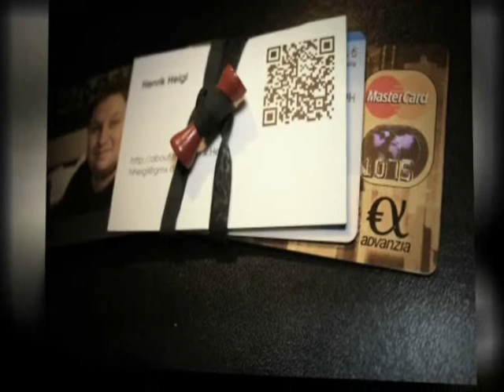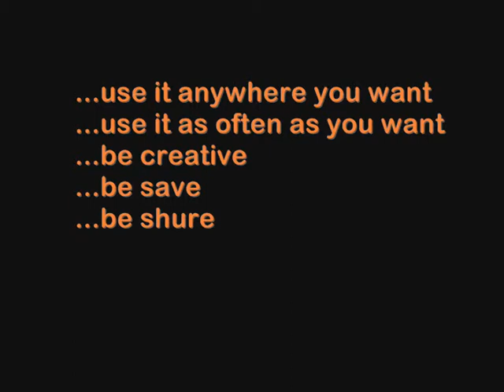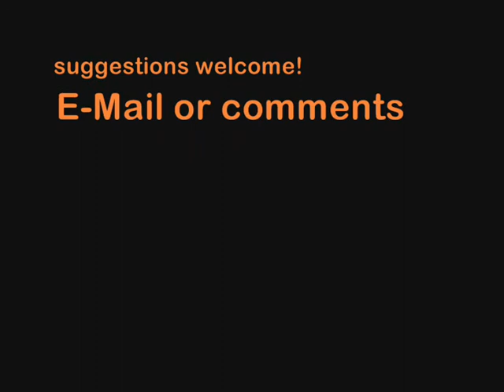BongoTies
After I got a couple of BongoTies Tim send me over I thought about what I can do with it. I'm a musician, photographer, Computer enthusiast and radio-moderator and there is a place in ALL of that for some BongoTies.

The BongoTies can stay with cables, ropes, microphone stands, Tripods, etc. They fit into any pocket or gear-case you carry around and are flexible, easy and fast in the usage.

You probably also could build some of these DIY, but to get the right ending thingys and the right rubberbands it costs probably more then to order them streight from amazon or any other store you can find at the BongoTies website.

I now ALLWAYS carry around some in my photogear box, my photo & Computer Bagpack, at work in my desk and in my car.

As you can see on some of the pictures if I'm in a new place and have to work and need to organise some pencils, sissor, etc. I can bend a BongoTie over the neck of a bottle and the pencil-organiser is ready to use!

Or if I only want to carry around some essential stuff like credit cards and maybe some businesscards ... simply wrap around a BongoTie and put it into my bag or pocket. The "red dot" Edition BongoTies also nicly fit to my IBM lenovo Thinkpads and also look very cool.

For more details please take a look or leave me a comment or write me an e-mail to wonderer4711 @ gmx .de.

Also if you have cool ideas where to put or wrap around my BongoTies, please leave a message!